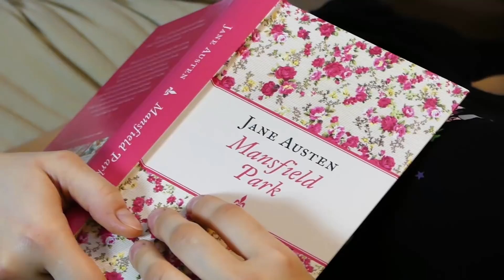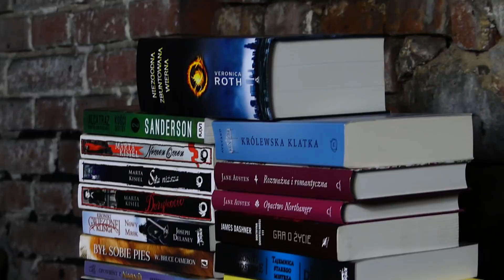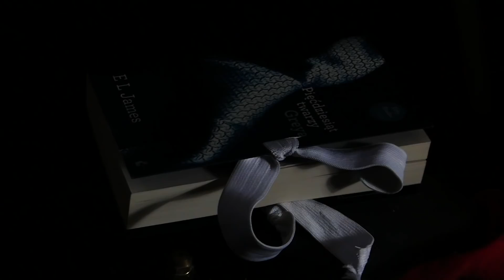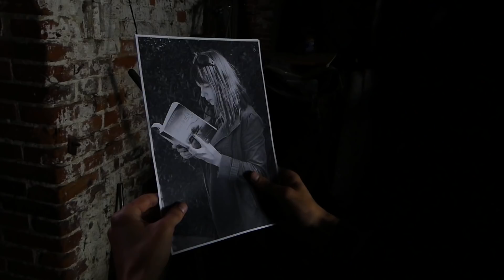PIŁA: Półka wstydu Czytaczowej || HALLOWEEN || Strefa Czytacza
Z okazji Halloween przedstawiamy Półkę wstydu Czytaczowej, czyli jej nieprzeczytane książki.
Czy Czytaczowa poradzi sobie z wyzwaniem Piły?

Muzyka:
"Hello Zepp" Saw (Charlie Clouser)
"Autopsy (Mix 2)" Saw IV (Charlie Clouser)